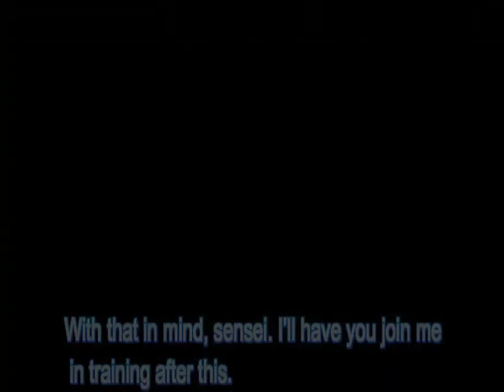Senran Kagura: New Link (Android) Gekkou & Senkou Wedding Dialogues.💐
Y continuando con los diálogos de boda de estas waifus, ahora les toca a Gekkou y Senkou, cabe aclarar que ellas son un equipo aparte, ya que son de la secundaria de la academia Gesen, por lo que no forman parte del equipo de Yumi.
0:00 Intro
0:13 Gekkou (Riko Kohara)
0:48 Senkou (Akane Fujita)